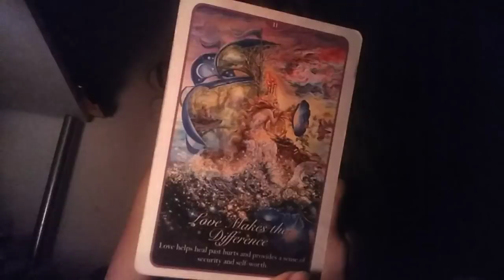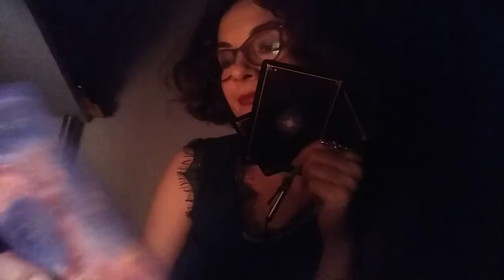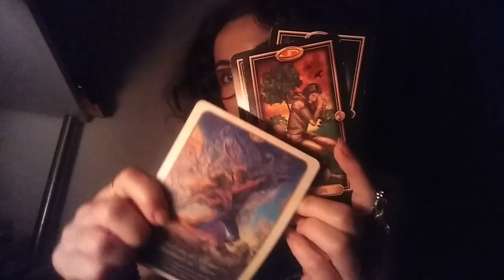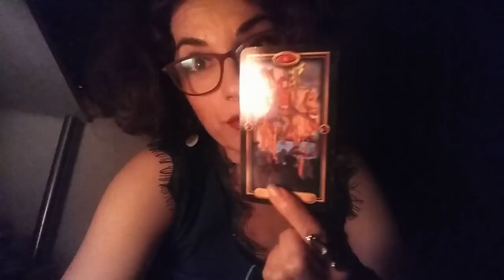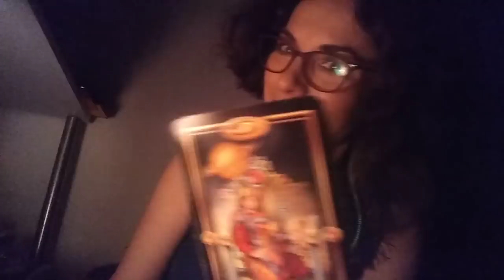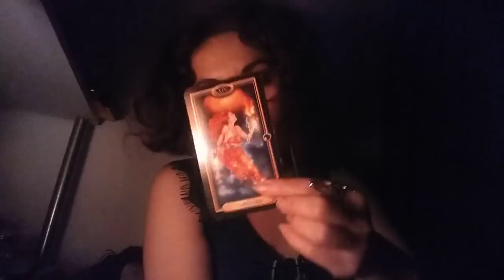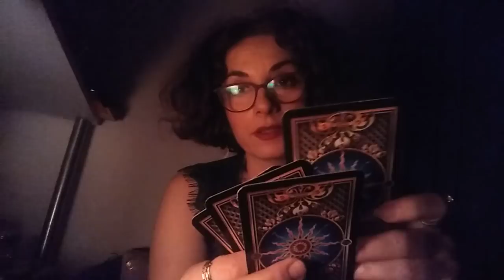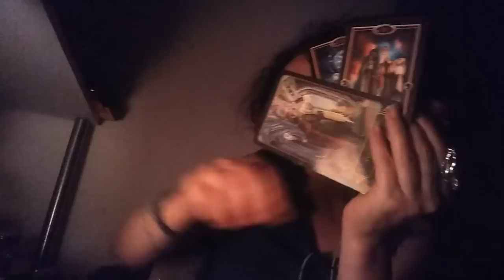FECIOARA - IULIE 2020 - Aveti Credinta. Dragostea face diferenta ....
Mesaje de la Ingeri - o,00
Leitmotivul etalarii  - 7,53
Etalare generala/relatii - 17,43
Clarificari -
Etalare pentru zodia FecioareI: Soare, Luna, Ascendent, Venus sau Nodul Nord. A se retine ca aceste citiri sunt colective. Va invit sa luati informatiile care corespund vietii voastre particulare.